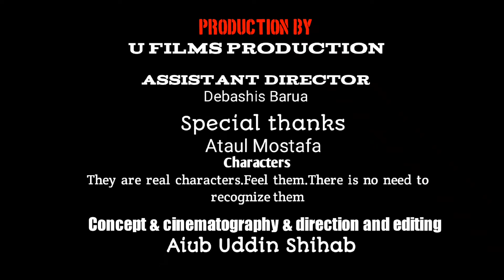U Films Production | Eid Ad 2022 | Tvc | Aiub Uddin Shihab | বিজ্ঞাপন | তাদের মুখে হাসি ফোটায়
@ufilmsproduction4040 | Eid Ad 2022 | Tvc | Aiub Uddin Shihab | বিজ্ঞাপন | তাদের মুখে হাসি ফোটায় |

এই ব্যস্ত শহর, ব্যস্ত মানুষ,এত ব্যস্ত মানুষের ভিড়ে স্থির হয়ে চেয়ে থাকা কিছু চরিত্র কে আমরা দেখব
তাদের চাহুনিতে প্রকাশ পায় তাদের গল্প,,,

Concept & Cinematography & Direction and Editing: Aiub Uddin Shihab
PRODUCTION BY: U FILMS PRODUCTION
Producer by: U Films Production
Characters: They are real characters.Feel them.There is no need to recognize them.
Special thanks: Ataul Mostafa
ASSISTANT DIRECTOR: Debashis Barua
Location: Chittagong Patiya.

In this busy city, busy people, we will see some characters who are standing still in the crowd of so many busy people
Their story is revealed in their gaze ,,,

আপনার হাজার টাকার কেনাকাটা থেকে
অল্প কিছু দিয়ে তাদের মুখে হাসি ফোটায়
চলুন.